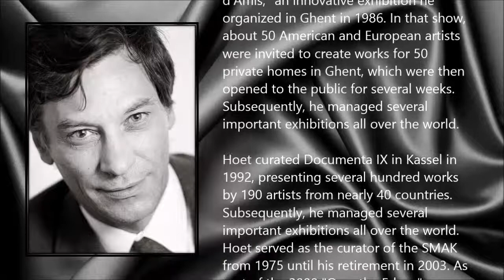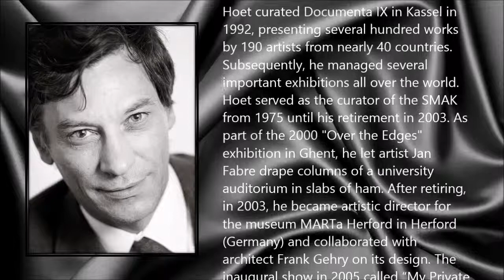Jan Hoet ● A Simple Tribute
Jan Hoet (23 June 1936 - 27 February 2014)